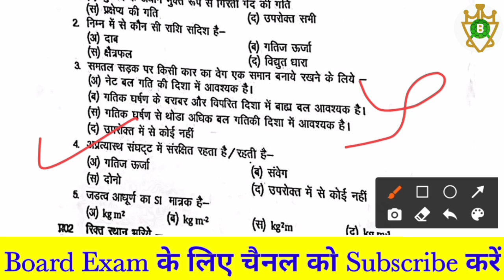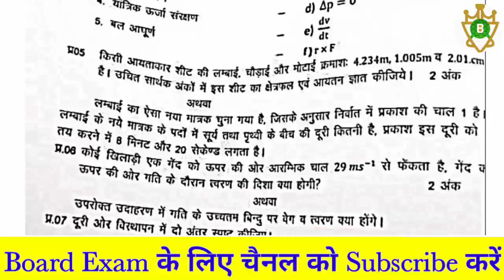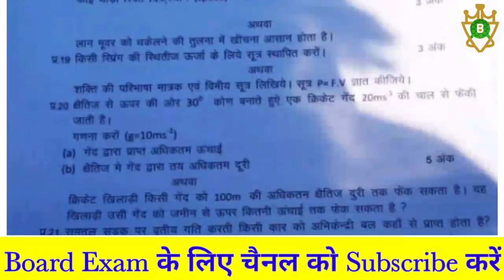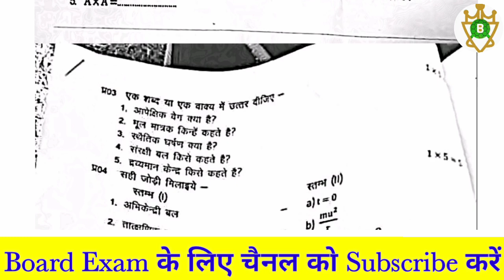Class 11 physics half yearly Solved question paper 2021 I 11th physics Half yearly question paper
Class 11th physics objective half yearly exam 2021 I 11th physics half yearly paper mp board 2021 I mp board physics 11th half yearly paper 2021  I 11th physics ardhvaarshik pariksha 2021 I अर्द्धवार्षिक परीक्षा भौतिक शास्त्र  कक्षा -11

कृपया चैनल की सदस्यता लें और नया वीडियो प्रकाशित करने पर सबसे पहले अधिसूचित होने के लिए घंटी आइकन दबाएँ। इस वीडियो को देखने के लिए धन्यवाद।

More Features :
1) Saari important books milengi solved video solutions ke saath
2) Previous year papers, Important PDFs, Question Bank
3) Crash Course, Mock Tests, Quiz
4) India's biggest student's community
& much more

3 Crore se zyada bachho ka bharosa!!

      🙏 Team Benazir Class 🙏